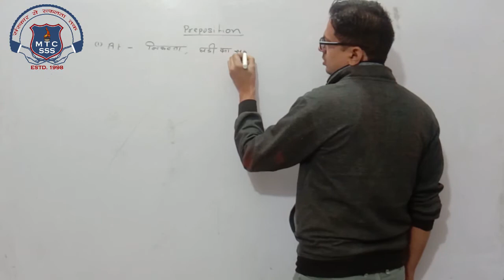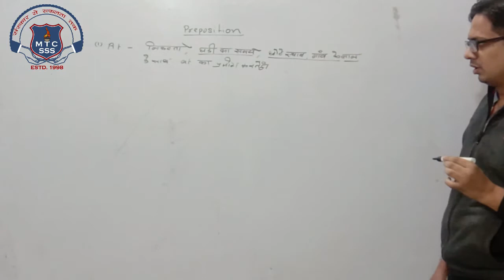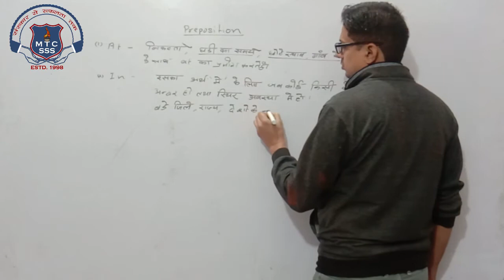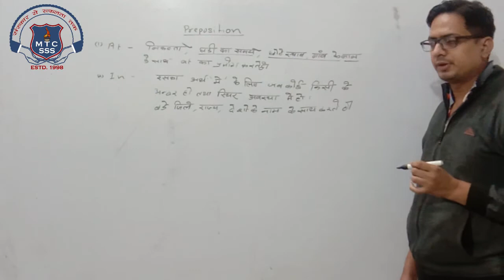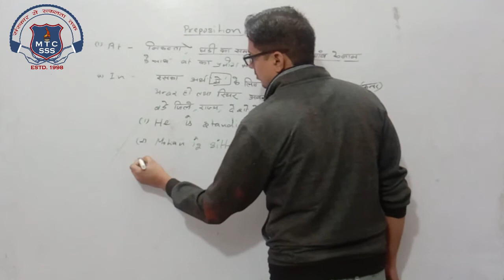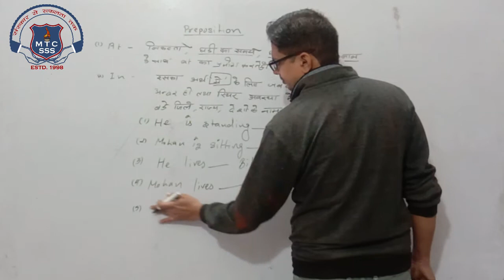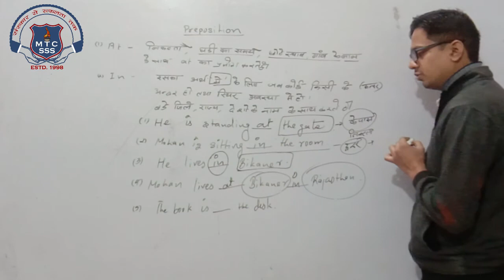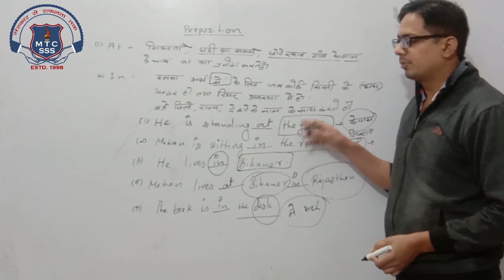6th English 15 Dec 2020